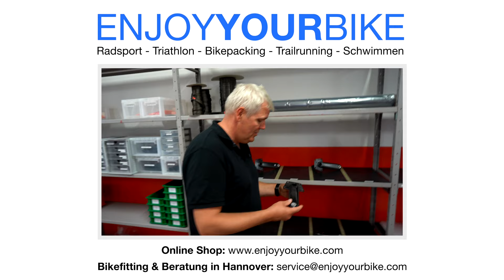3T Torno Carbon-Kurbel: Wir durften die Produktion der leichtesten Aero-Kurbel der Welt filmen!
3T Torno Carbon-Kubel Produktion in Bergamo/Italien. In diesem Video nehmen wir Euch mit in die Produktionsräume von 3T und zeigen Euch alle Schritte bis zur fertigen Carbon-Kubel. Wirklich eine beeindruckende Kurbel die leichteste Aero-Kurbel der Welt!